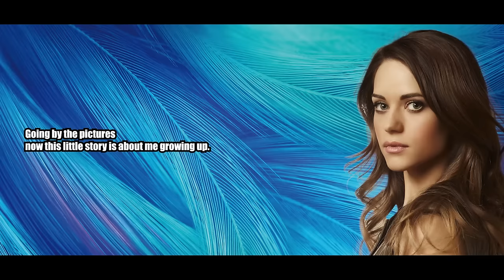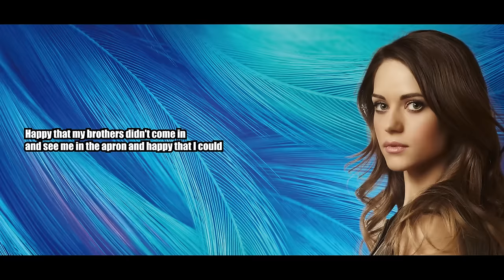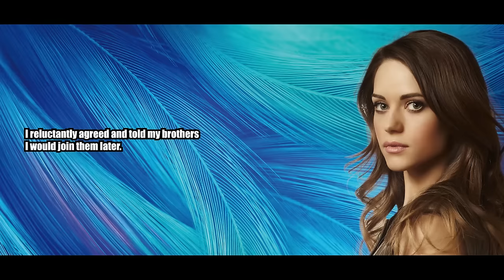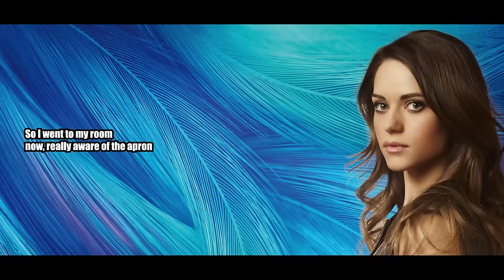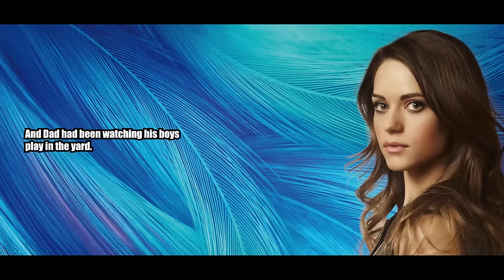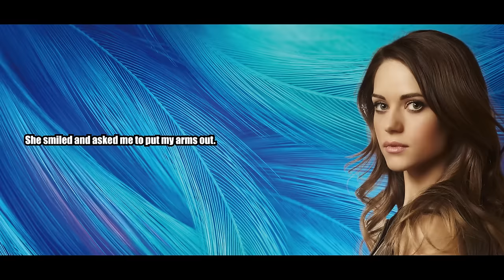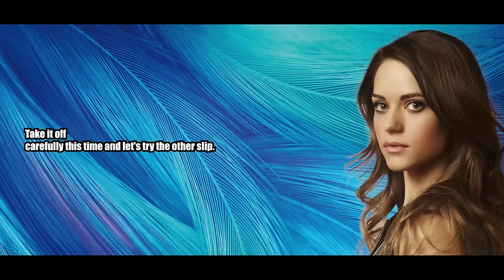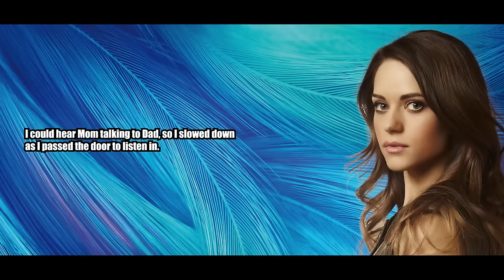My Mom Turned Me Into A Girl - Crossdressing Stories